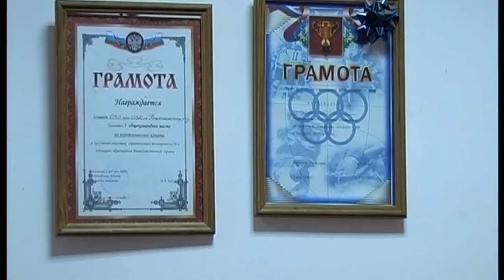НОВОСТИ 26 10 2017 г Вневедомственная охрана Кошехабль x264